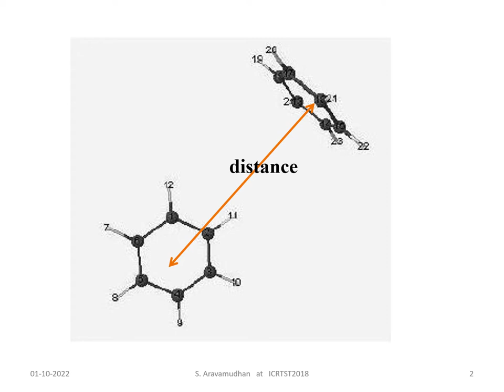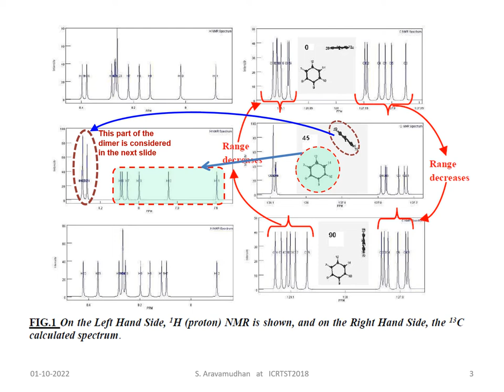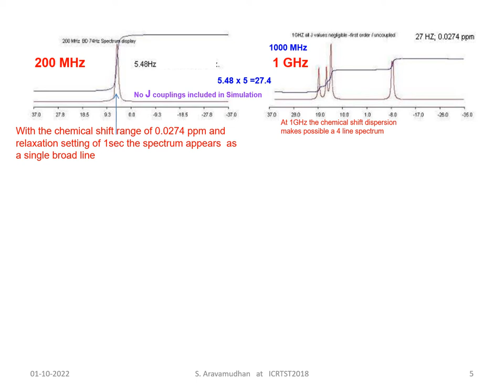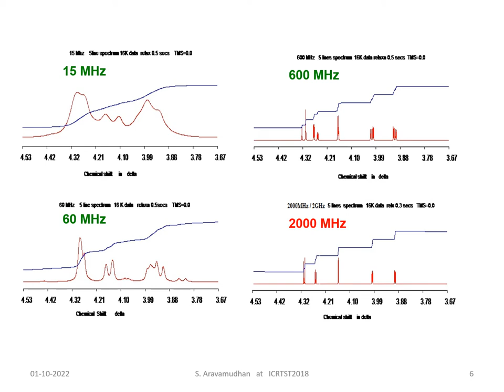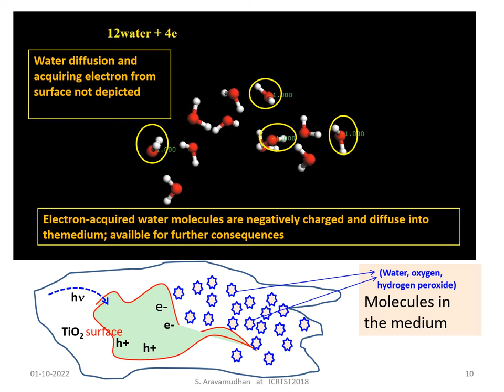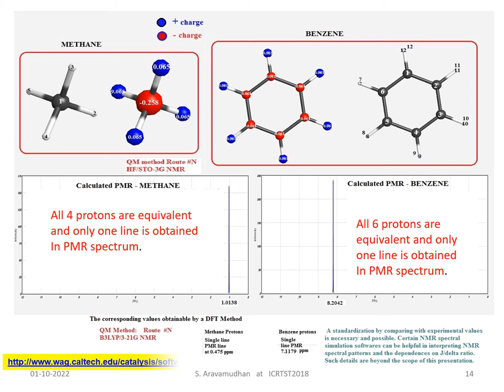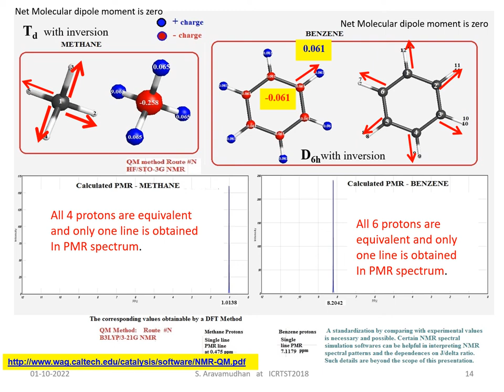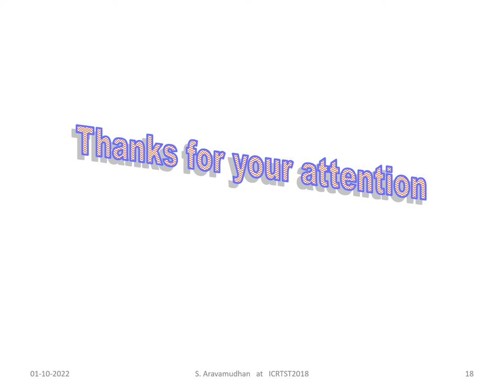icrtst2018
The event is INTERNATIONAL CONFERENCE ON RECENT TRENDS IN SCIENCE AND TECHNOLOGY. The Video contents are the Presentation file contents on the subject matter: Theory, Computation and Simulations can be Stand Alone Methodology as much as the Reproducible Experimental Determination of Physical Quantities.. E-book of full paper is